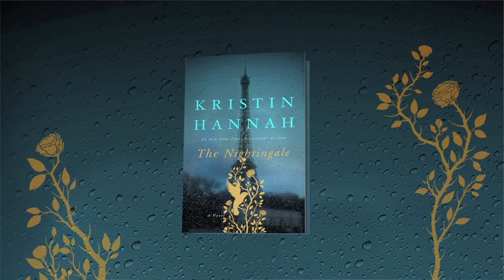Why The Nightingale was the story that Kristin Hannah had to write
New York Times bestselling author Kristin Hannah discusses her latest novel, The Nightingale